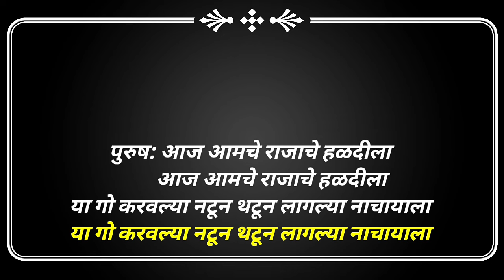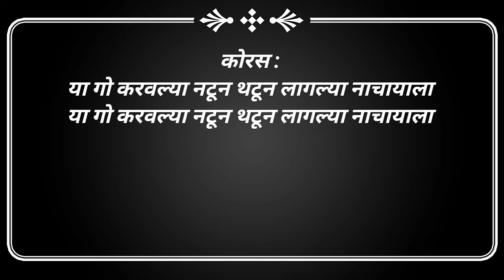Aaj Amche Rajache Haladila Karaoke Cover Song Demo||आज आमचे राजाचे हळदीला कराओके कव्हर साँग डेमो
Song : Aaj Amche Rajache Haladila

Singer: Jagdish Patil